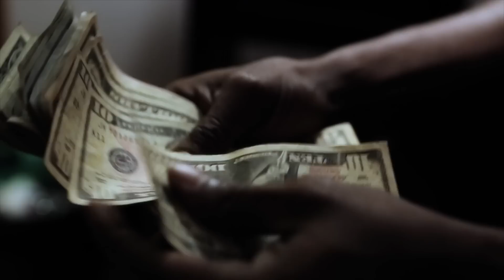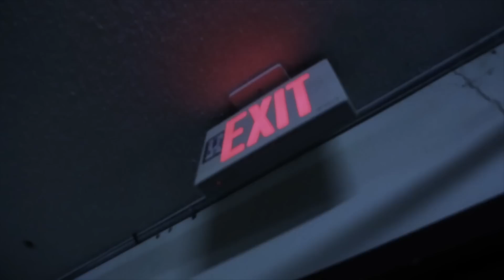Drag-On - Pocket (Produced by BoogzBanga)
Drag-On NEW VIDEO Pocket 2015 Official Video